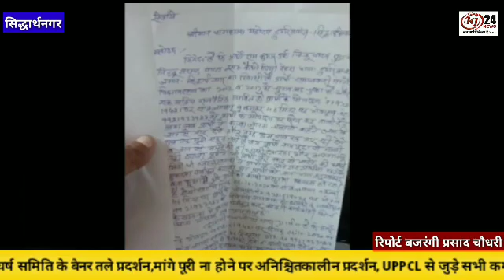सपा पूर्व प्रत्याशी को फोन पर मिली जान से मारने की धमकी, आलाधिकारी कैमरे से बच रहे है